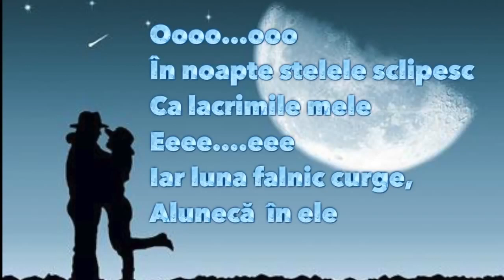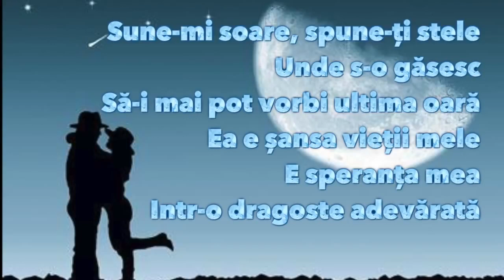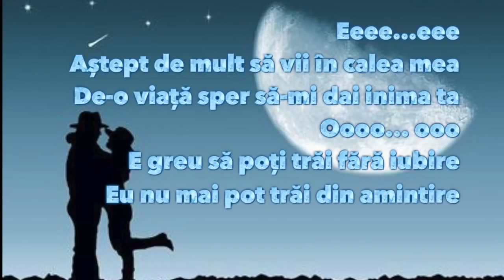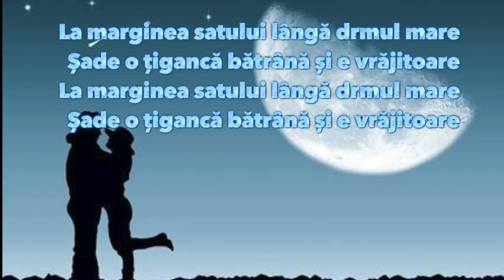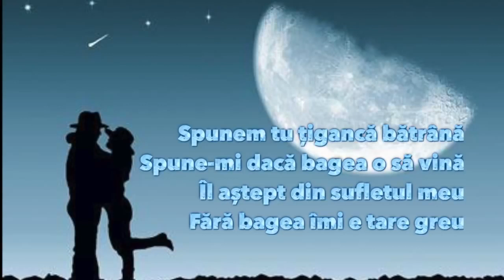13 aprilie 2024